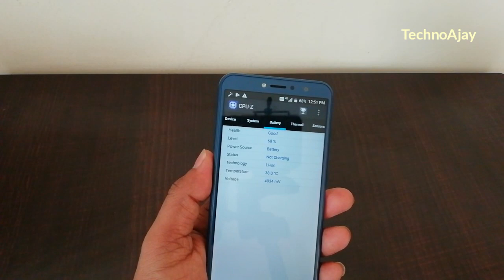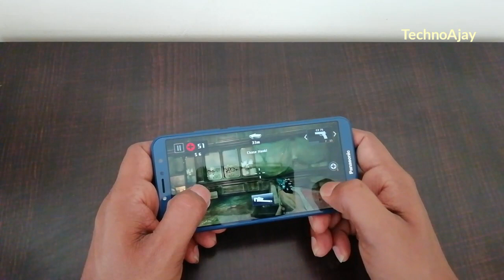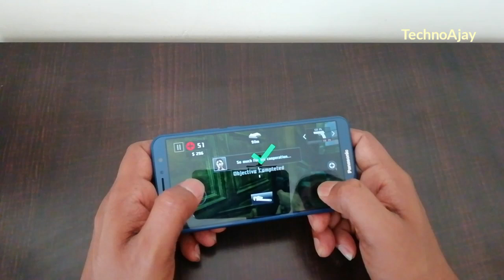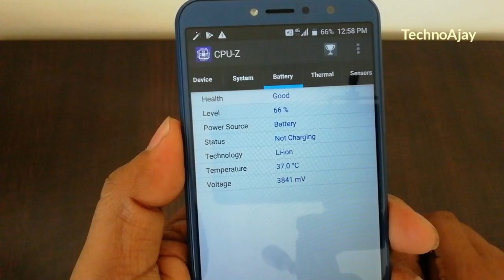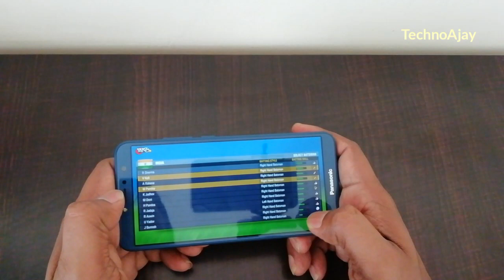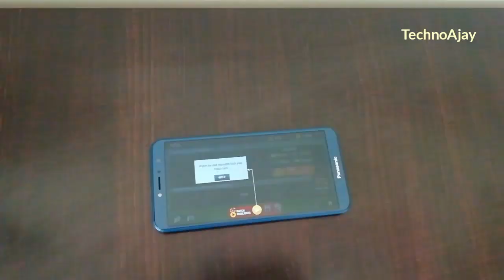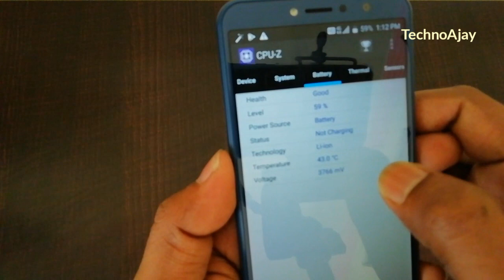Panasonic Eluga Ray 550 Gaming Review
GAMEPLAY
Dead Trigger 2
Wcc2